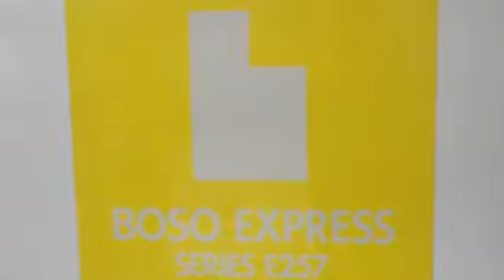房総線特急形Ｅ２５７系 BOSO EXPRESS SERIES E257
房総線特急形Ｅ２５７系が東京駅の地下ホームから発車するシーンです。